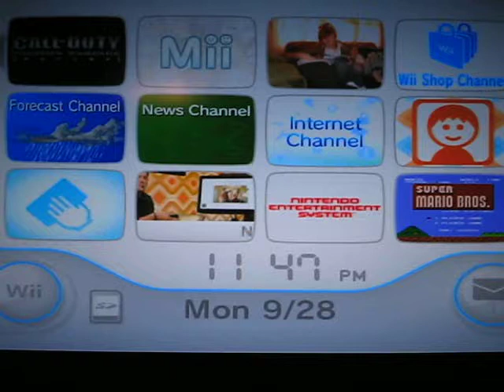mw reflex gameplay